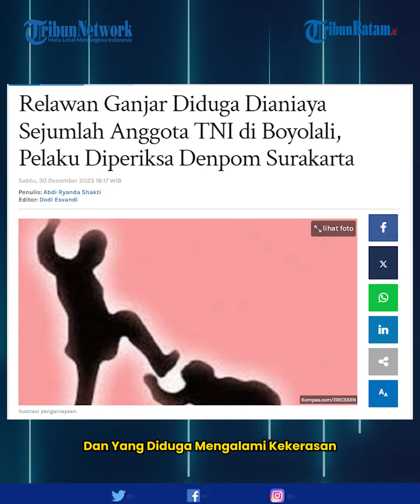Reaksi Ganjar Pranowo Ucapkan Belasungkawa Kepada Relawan yang DIaniaya Hingga Meningaal Dunia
Capres nomor urut 3 Ganjar Pranowo sampaikan duka atas meninggalnya salah seorang relawan di Klaten, Jawa Tengah.

“Saya turut berduka, kemarin saya dikabariada relawan yang meninggal dunia. maka kita minta tim pemenangan untuk segera urus dan sekarang tim hukum mendalami soal itu,” kata Ganjar.

Lebih lanjut Deputi Hukum Tim Pemenangan Nasional (TPN) Ganjar-Mahfud, Todung Mulya Lubis sampaikan mereka yang meninggal dunia diduga mengalami kekerasan dan brutalitas oknum paslon yang lain.

"Yang meninggal dunia ada di Klaten, dan yang luka-luka itu empat di Boyolali. Mereka yang meninggal dunia ini adalah relawan pendukung Ganjar-Mahfud dan yang diduga mengalami kekerasan dan brutalitas dari pendukung paslon yang lain," ujar Todung di Djakarta Theater, Jakarta Pusat, Sabtu, 30 Desember 2023.

Todung pun meminta kepada Panglima TNI untuk mengambil tindakan yang tegas dan mempertanggungjawabkan secara hukum mereka yang melakukan tindak kekerasan.